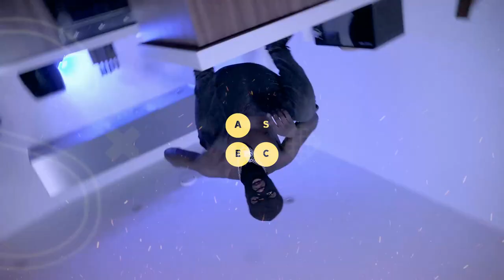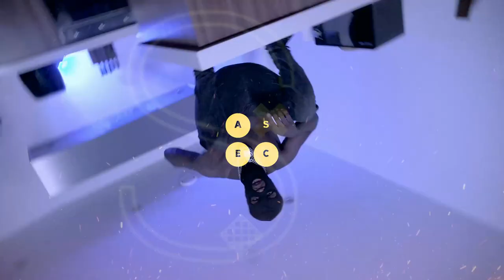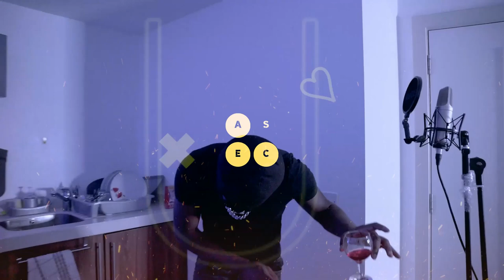Instru rap Drill "Skrrr" Gazo Type Beat 142 Bpm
AsecProdOfficiel Présente :
" Skrrr "
🙏🙏😉Lives/Tutos/Concours bientôt disponible
🔥🔥●🔥Drums Kit Free 10.000 Sub !